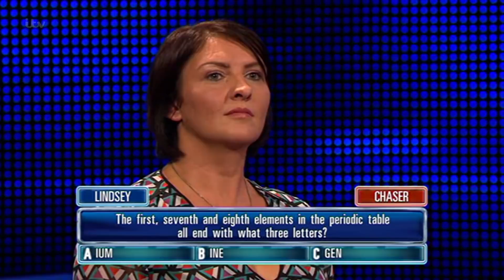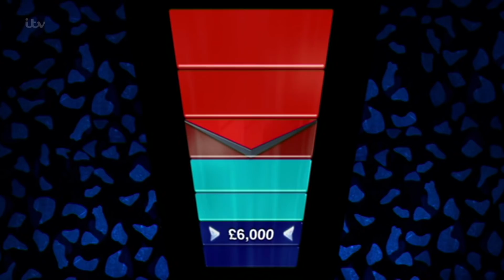The Chase | Lindsey's £6,000 Head-to-Head With The Dark Destroyer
The Chase: Lindsey takes on The Dark Destroyer for £6,000 in her head-to-head round